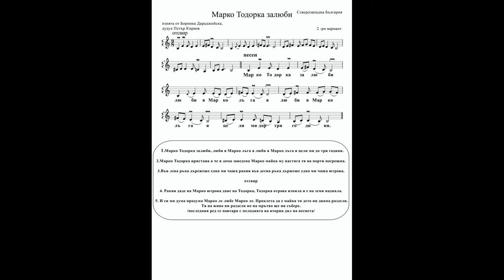пиано мелодия Марко Тодорка залюби 2 вариант